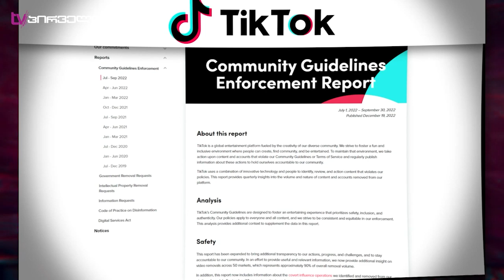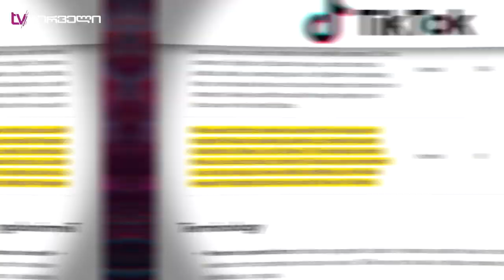ტიკ-ტოკმა ქართული ანგარიშები დაბლოკა